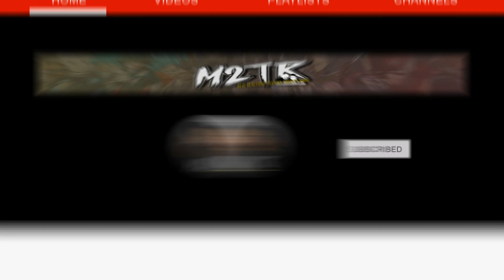Young Justice 4x11 REACTION/DISCUSSION!! {Teg Ydaer!}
~Enjoy our content and would also love to see full reactions and exclusive content? Get Full reactions to ANIME, Live shows & more!

Married2theReal
3418 Highway 6 South Suite B
box 259